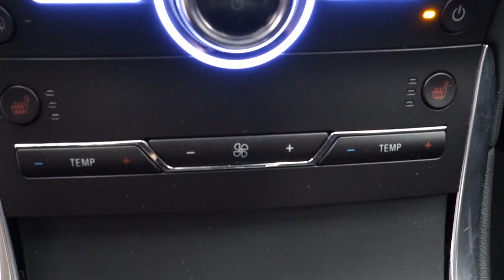Ford Galaxy 2.0 TDCi Titanium 132 kW SYNC 3 - D1 Cars .int